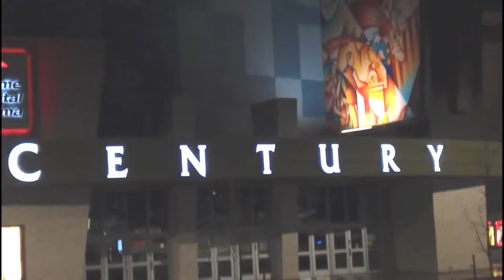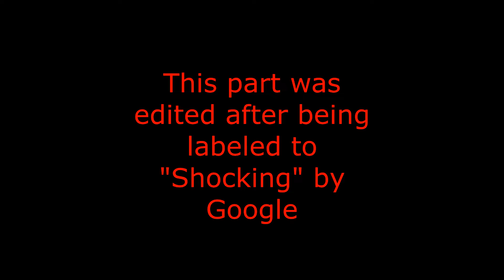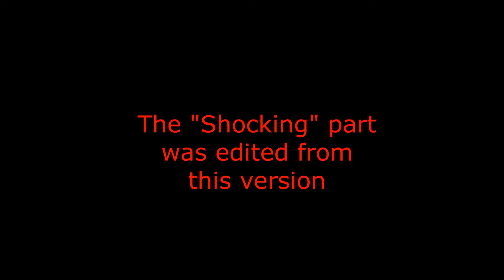Dark Knight Shooting Location- Non-Shocking Edited Version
Non-Shocking Version of the Dark Knight shooting location, as well as his apartment. After the original version was deemed "Shocking" I reedited the video for public release